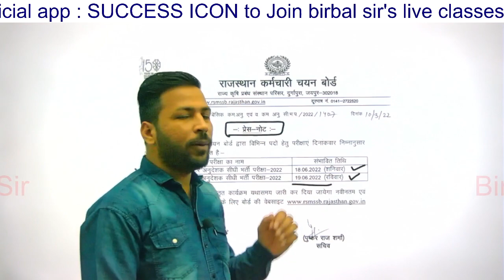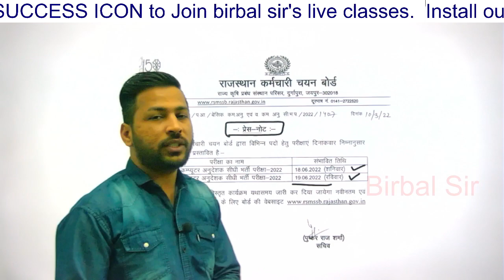Computer teacher exam date || computer anudeshak exam date announced